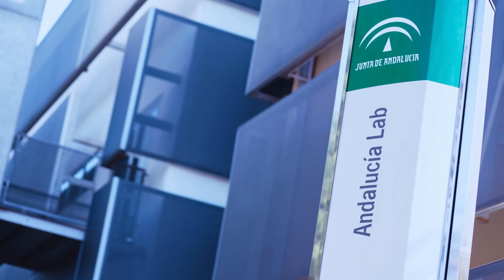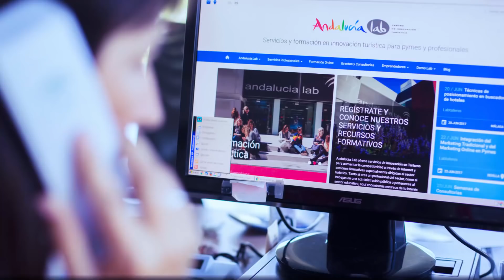Actividades Andalucía Lab 2017